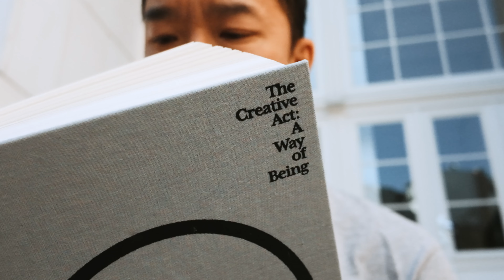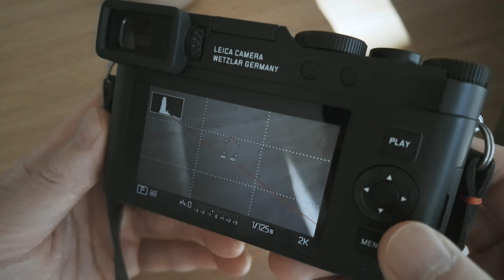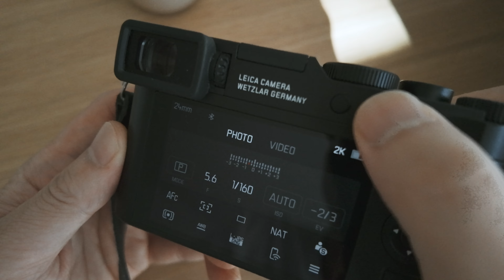So I bought a new camera - LEICA D-LUX 8 - thoughts and first impressions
Easily get the FILM look for your content!

My favourite tech and gear I'm currently using

SD card (Favourite)
SD card (great deal)
Current Camera bag
Current EDC tech pouch (Super affordable)
Current Computer
Camera Strap
PD Tripod
Mini Tripod
Quick Release
Moment VND
Mini Filter Case
MC light

As a Amazon Associate some of the links in my video descriptions are affiliate links, which means at no extra cost to you, I will sometimes make a small commission on qualifying purchases.